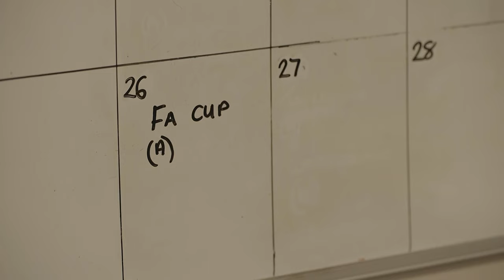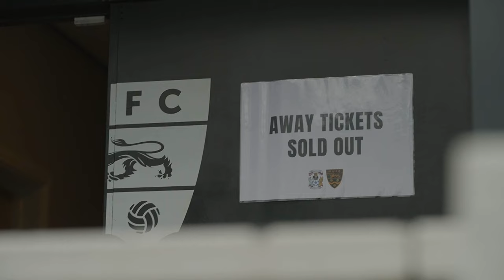Inside Maidstone United | A Day In The Life Of The FA Cup History Makers | ITV Sport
Maidstone's journey in the 2024 FA Cup has been remarkable and they look to make history by reaching the sixth round if they beat Coventry.

We go behind the scenes on ticket sale day to see just how they are preparing.